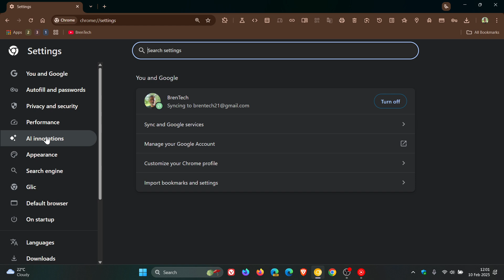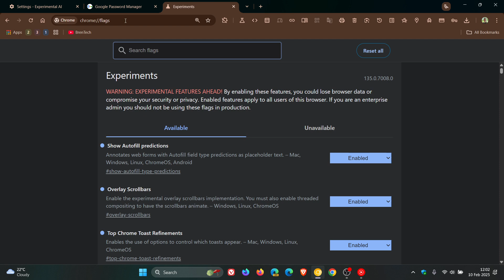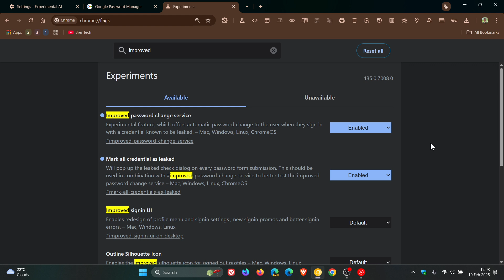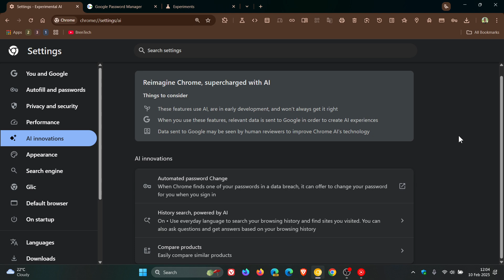Google Chrome Might Use AI to Change Your Passwords For You!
In Chrome Canary 135, Google is testing a new feature, “Automated password change,” with the description reading, “when Chrome finds one of your passwords in a data breach, it can offer to change your password for you when you sign in".